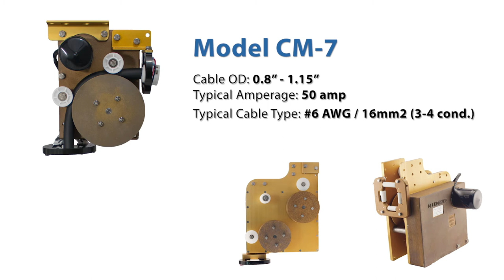Glendinning Cablemaster CM Series Industrial Application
See why the Cablemaster™ CM Series is the ultimate cable handling & storage system

Fully Tested & Approved – UL, CSA, ABYC, CE, ISO8846

MOTORIZED EXTENSION & RETRACTION
Many cable handling solutions either only retract cable automatically or use spring powered solutions. The Cablemaster is motor driven both in and out which is a better solution when it comes to heavy, bulky power cable. Available in both 12 and 24 VDC motors, as well as AC motor setups.

NO SLIP RINGS
The Cablemaster’s unique pulley design eliminates the need for internal slip rings or brushes, connecting the cable directly to the power panel. This bypasses the fear of a bad electrical connection, very important when dealing with high voltage uses.

ANY CABLE SIZE OR AMERAGE
The Cablemaster™ CM Series is uniquely designed to handle a wide variety of power cable sizes. Since the cable is directly hardwired to your power source, there is no amperage limit. This handling method also ensures the safest possible transmission of power because there are no slip rings or breakages in the conductors.

UNLIMITED CABLE LENGTH
Because of its unique design, the Cablemaster stores cable remotely which allows as much cable storage as needed. We offer customizable guide roller assemblys and storage containers to properly handle the cable in any setting.

HEAVY DUTY CONSTRUCTION
Originally designed for the marine environment, the Cablemaster is designed to withstand the abrasive marine environment. It has been engineered for durability and dependability and serves as one of the most complete solutions for industrial power cable handling and storage.

RADIO REMOTE CONTROL
Power cable can be installed in any unreachable location and easily controlled with a remote control key fob.

IN-LIMIT / OUT-LIMIT SWITCHES
Limit switches and stop collars can be utilized to easily extend and retract
cable to your desired length

STORAGE CONTAINERS
Keep cable clean, compact and organized with one of our many custom storage containers.

CUSTOM GUIDE ROLLER ASSEMBLIES AVAILABLE